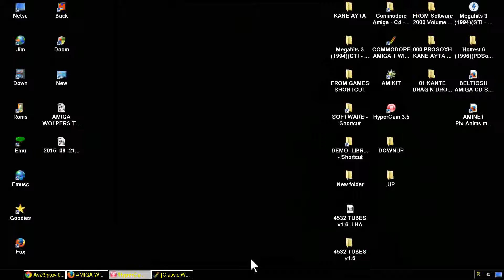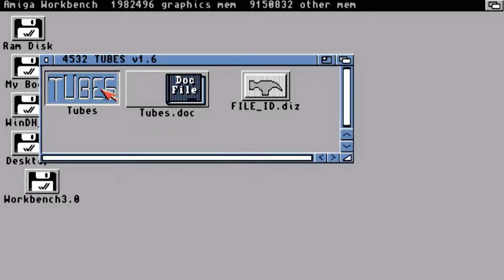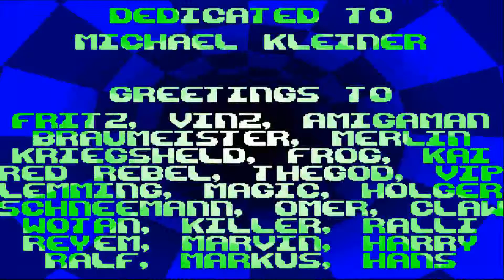AMIGA TUBES TUBES By Chris Hodges In 1995 v1.6 FROM 4532 FROM AMIGA CD Hottest 6 1995 6PDSoft! TV 32